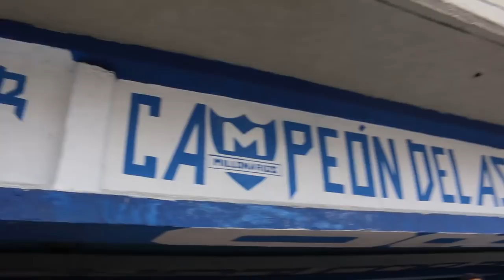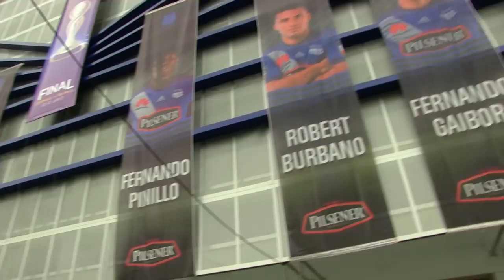LA JODA EN EL CAPWELL | EMELEC CAMPEÓN | Logan y Logan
Estuve en la primera final y ya la hinchada azul sentía campeón a su equipo.. Y como no, siempre hablando huevadas xD FELICIDADES AL CAMPEÓN!
Like para más retos estúpidos :D